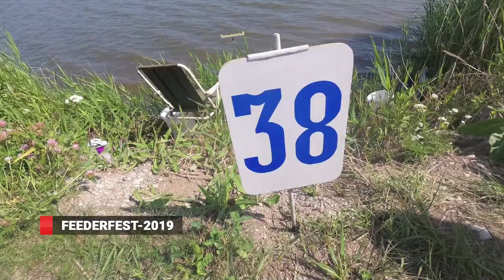FeederFest 2019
37 участников, 9 команд. FeederFest-2019, прошедший уже во второй раз на КононЕнковском водохранилище Черниговского района объединил любителей и профессионалов спортивной ловли. Участниками соревнований стали и корреспонденты 8го канала.